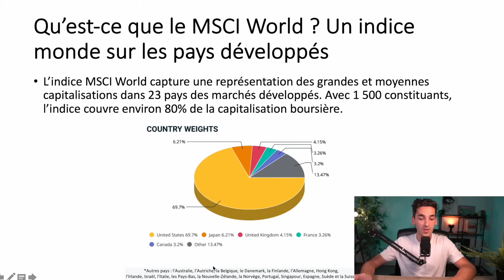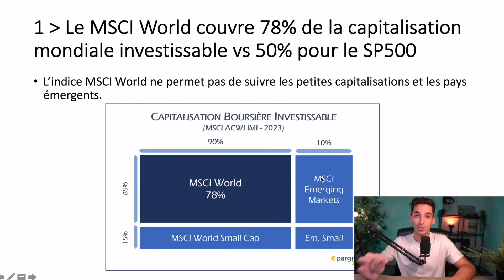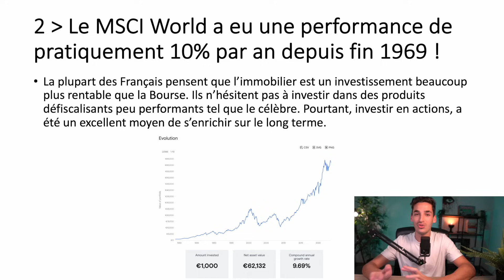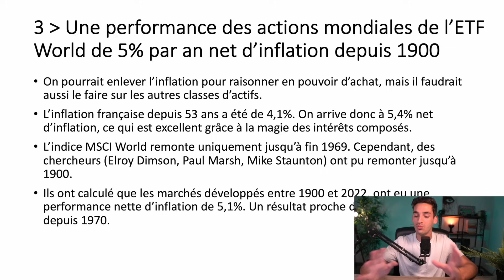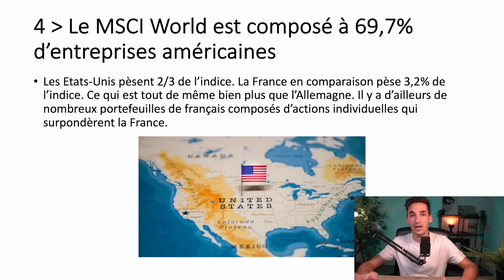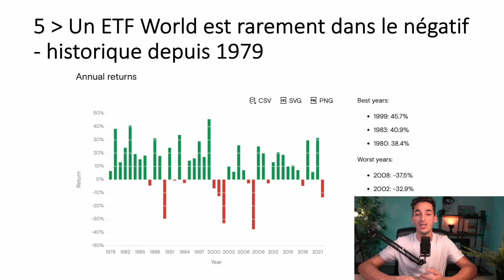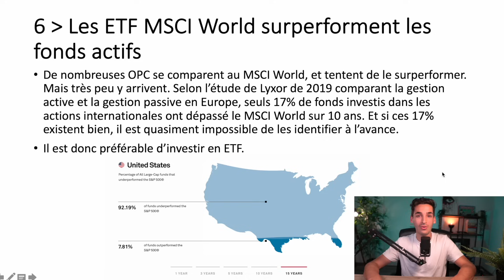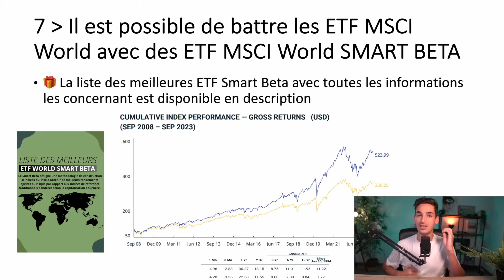7 CHOSES à savoir avant d'investir sur un ETF MSCI WORLD 📈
7 choses à savoir sur un ETF MSCI World avant d'investir.

00:00 Introduction
00:06 Sujet
11:32 Conclusion

Son excellent livre sur les ETF

Toutes les informations que je donne dans mes vidéos représentent mon avis et ce que je pense à titre personnel.

Je ne suis pas un conseiller financier ou un professionnel et vous devez savoir qu'investir son argent comporte des risques de perte dont vous êtes le seul responsable.

Vous trouverez ci-dessous des études de l'AMF qu’il est pour moi nécessaire d’étudier avant de commencer à investir en bourse :

Étude des résultats des investisseurs particuliers sur le trading de CFD et de Forex en France :